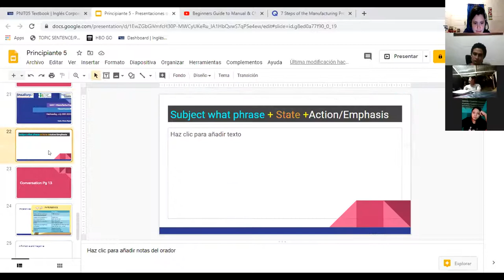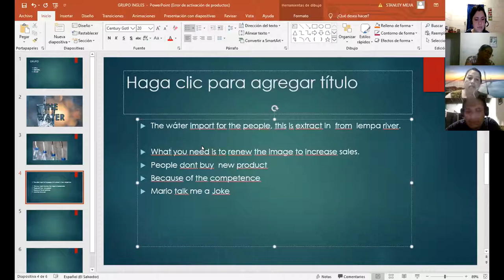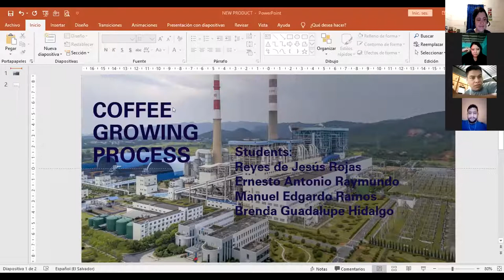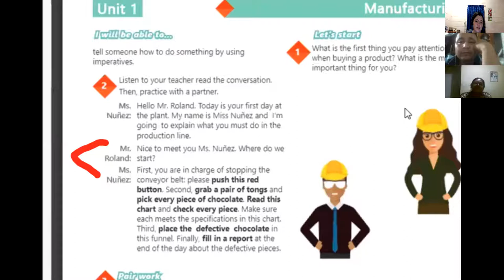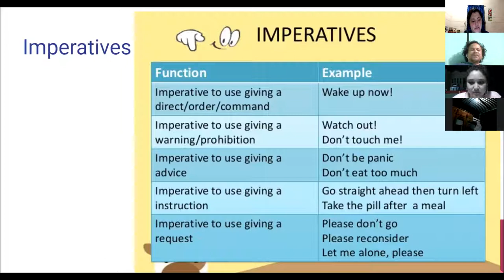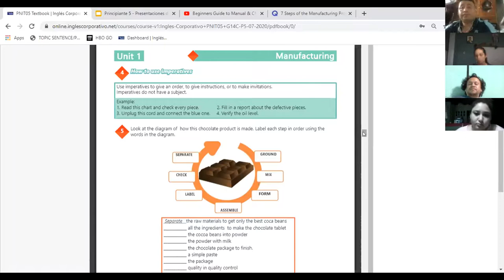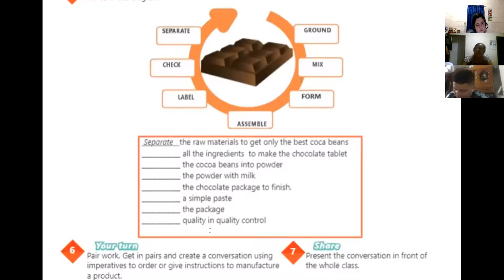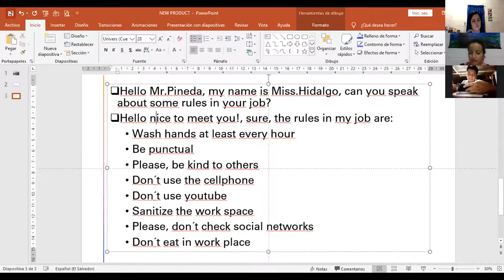Ingles Corporativo- Videoconferencia #3 How to use imperatives.